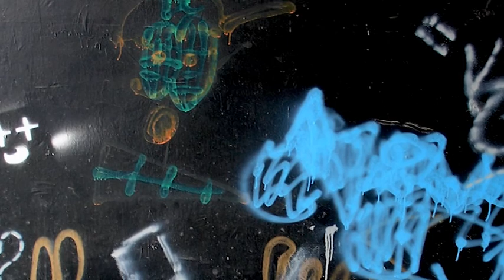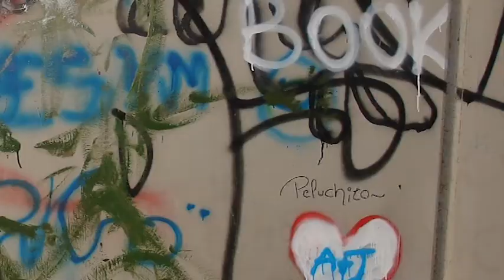José Manuel Peña 'Gismero' - Street Art of all -